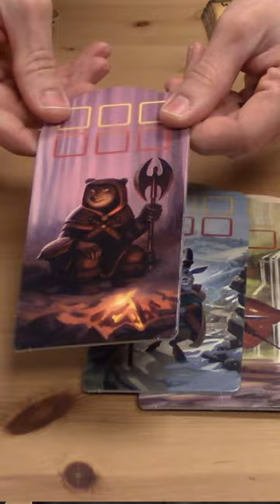Amazing dice game for 2-4 players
I'm playing DICE HUNTERS OF THERION from Amigo Games!